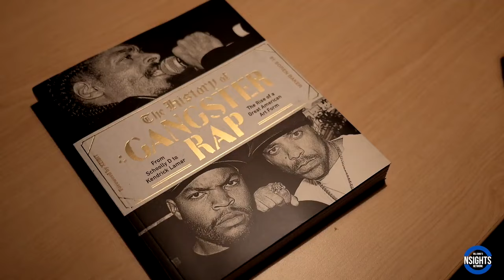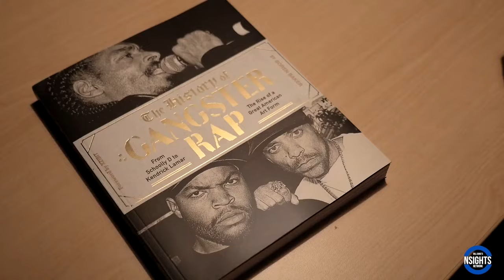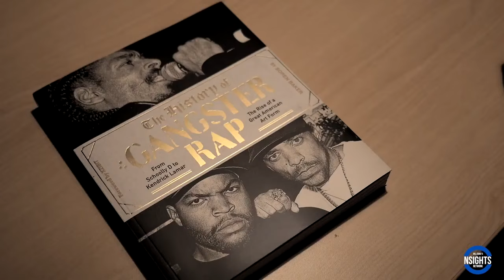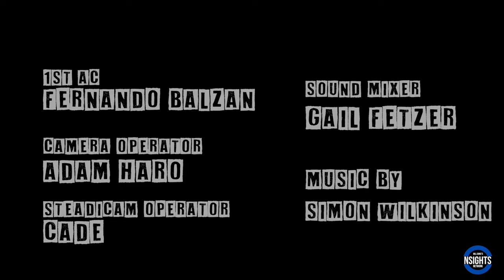Schoolly D: No One Could Program “Gucci Time,” Drummers Dissed Me Over “P.S.K.” & Lady B’s Lessons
Watch as SchoollyD stops by UniqueAccessEnt to discuss how no one could program "Gucci Time." The Philadelphia rapper-producer also tells SorenBaker about drummers dissing him over "P.S.K." & Lady B's lessons.

This interview was filmed at Escarpment Studios.

Watch Schoolly D: I Almost Quit Before “P.S.K.” & “Am I Black Enough For You?” Is My Blackest Album

Shot & Edited by Ahmed Sabir-Calloway